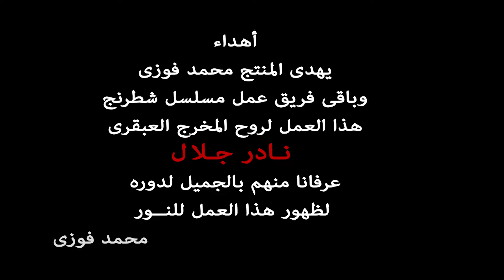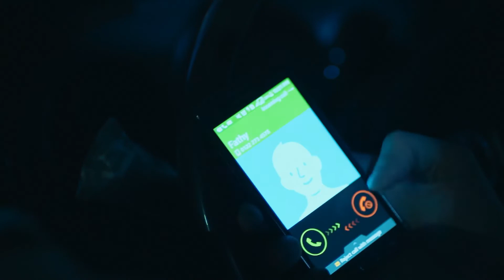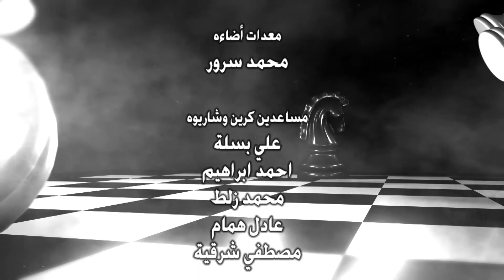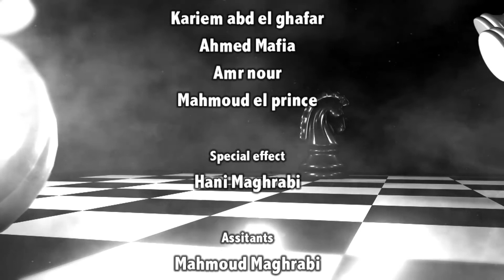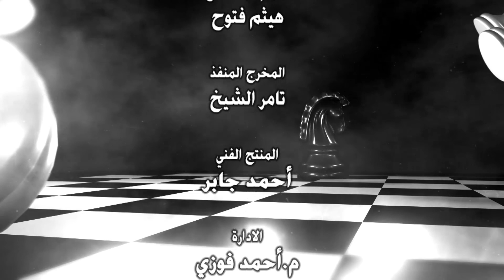مسلسل شطرنج - الجزء الثاني | بطولة ياسمين صبري .. نضال الشافعي .. وفاء عامر | الحلقة 25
ﺇﺧﺮاﺝ: محمد حمدي
ﺗﺄﻟﻴﻒ: حسام موسي
انتاج: محمد فوزي